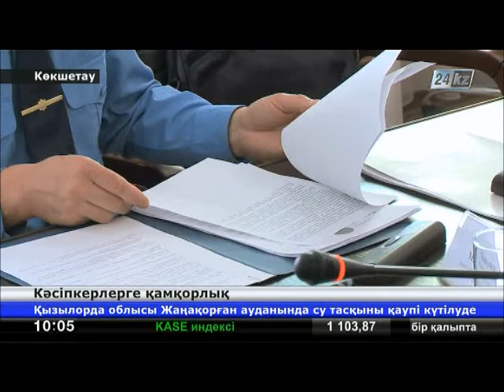Ақмола облысы кәсіпкерлер палатасының өкілдері бас қосты